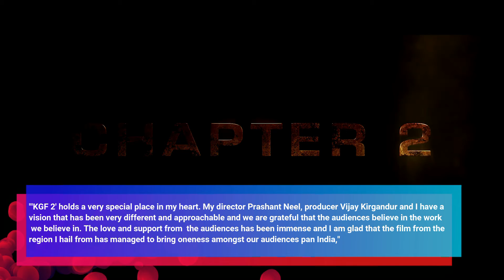KGF 2 movie release date finalized for April 14, 2022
The makers of KGF Chapter 2 -- starring Yash and Sanjay Dutt of KGF have announced the film will be out in theaters on April 14th, 2022.

Thank you for the support ! If you find any of your copyrighted material in this video, please leave us a message. So we can resolve the issue.